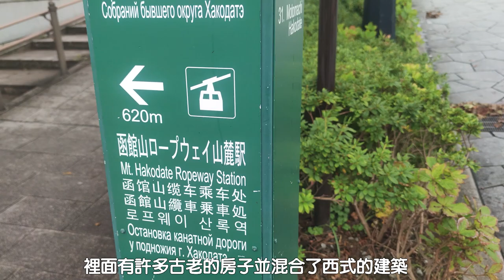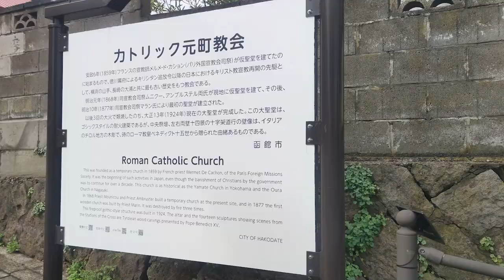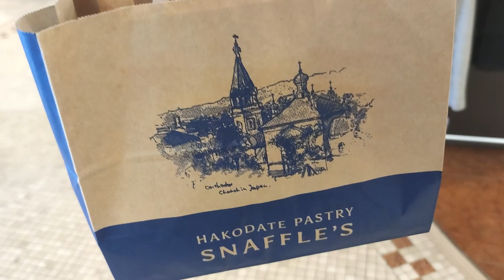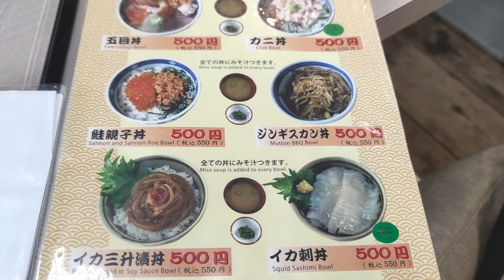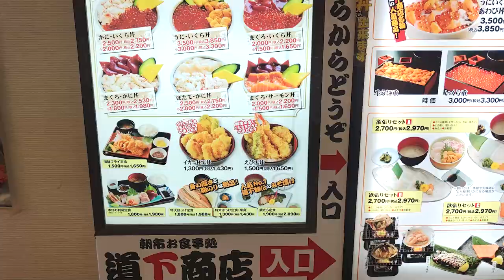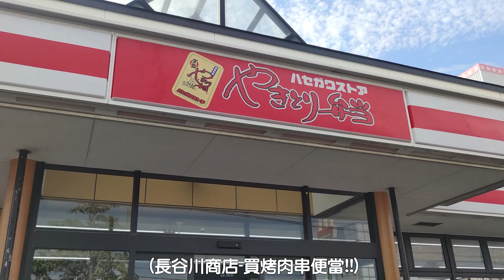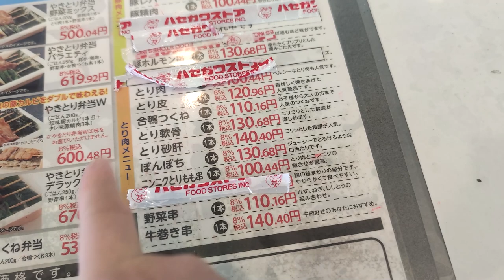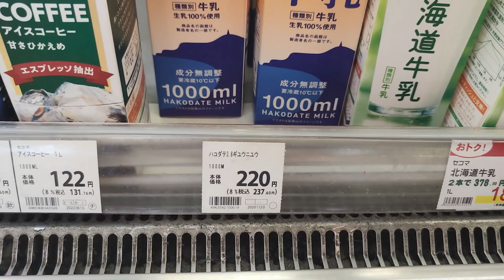函館散策美食之旅【北海道自由行】八幡坂‧金森紅磚倉庫‧函館朝市‧500圓海鮮丼‧長谷川商店烤肉串燒便當‧台日夫婦函館行EP3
【頻道公告!!】
"KTjang TV"開啟頻道會員制啦!!

-小額支持我們創作，鼓勵我們持續產出更好的作品
✨會員享以下福利✨
-每月限定LIVE(旅遊資訊、QA)
-會員專屬影片幕
-會員限定桌布

👫人物
    KT:台湾人妻/北海道自駕美食旅遊愛好者/天然呆但很有個性/夢想台日自由旅居生活
    A-MING:日本人夫/ 道民 /車狂熱者、溫泉旅遊、日式料理達人/影片創作協力中

🚤北海道函館系列影片

新千歳空港➡函館 自駕路線!【北海道自由行】經苫小牧‧登別‧室蘭‧洞爺‧八雲‧函館|長万部町巨大水柱?!台日夫婦函館行EP1
函館飯店開箱!🧳【北海道自由行】螃蟹吃到飽‧絕景頂樓溫泉泡湯‧住過一次還想再來?台日夫婦函館行EP2
函館散策美食之旅【北海道自由行】八幡坂‧金森紅磚倉庫‧函館朝市‧長谷川商店烤肉串燒便當‧台日夫婦函館行EP3

🤞其他你可能有興趣影片:
👫遠距離一年半相見✈日本男友變老公~差點沒認出來❓|北海道新千歲機場逛一圈
⛄移住北海道很棒嗎❔先考量這10件事❕由住北海道三年台灣人告訴你(52萬點閱)
🧳旭川2天1夜!日幣万円級飯店開箱還包2餐❕❔必吃拉麵成吉思汗烤肉美食|北海道旅遊

如果你也想做Youtube,推薦給你我加入的線上課程。